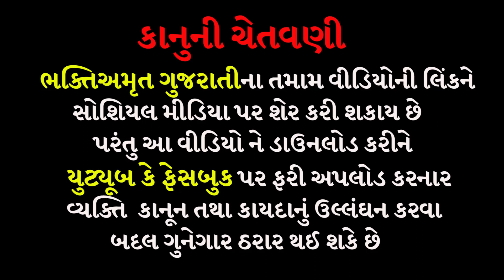સંતાનની માનતા પુરી | મોગલધામ કબરાઉ કચ્છ | Mogal Dham Kabrau Kutch| manidhar mogal maa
મોગલ ધામ કબરાઉ નો ઈતિહાસ બાપુ શ્રી મોગલ કુળ
History of mogal dham
મોગલ આવસે
Mogal Avse
Bapu shree Mogal Kul Interview
Charan Rushi Interview
Vadlavali Mogal Madi
વડલાવાળી મોગલ માડી
મણીઘર વડલાવાળી
manidhar mogal maa aarti
manidhar mogal maa
mogal dham kabrau bapu
Kabrau 2022
mogal dham kabrau 2022
મોગલ ધામ 2022